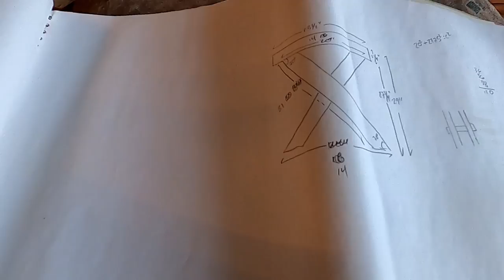Workshop design and clean-up with some project stories...and an opossum fight!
Billy cleans the garage/workshop with some assistance from Hils.  A walk down memory lane on various projects gives you ideas to copy for DIY workbenches and learn how a shop came together over several years.

Each episode of Sync Our Devices gets a little better and more refined as the married couple of Hils and Billy focus in on their story, lives, goals and message.  Be sure to get their full story by also viewing the website and following them on all major social media.  Like what you see?